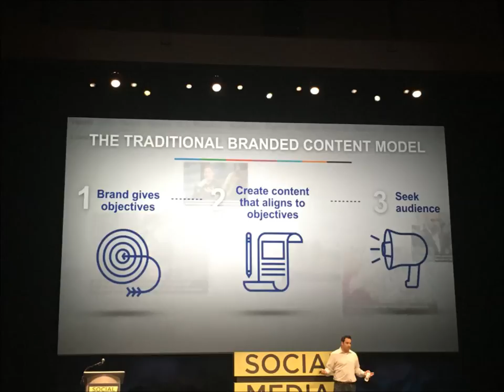EISNER 2016 IN PICTURES music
A visual of the past 10 months at Eisner Pediatric & Family Medical Center 2016